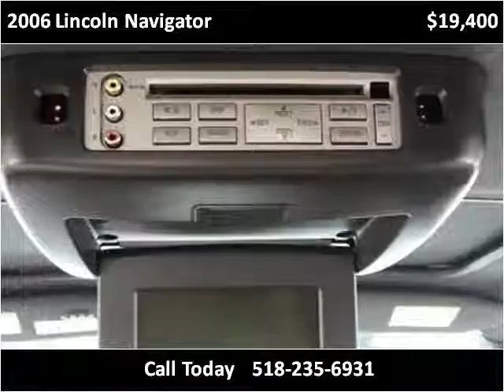2006 Lincoln Navigator Used Cars Troy NY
This 2006 Lincoln Navigator is available from J & J Auto Sales.